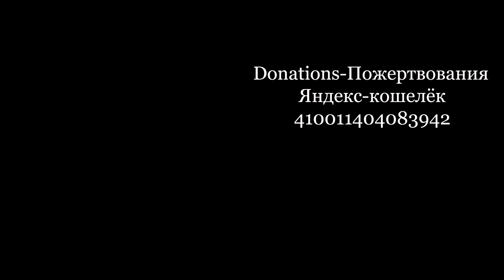La telefonista* Рифкат Сайфутдинов Музыкальный журнал RifkatXband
Моя лицензия:
музыкальный, музыкальный, журнал, журнал, музыкальныйжурнал RifkatXband,
Рифкат Сайфутдинов, музыка, музыка для души, saxophone
Optimization:
telefonista, mambo, la,  magazine, w magazine, wmag, meditation music,
study music,
soothing relaxation,
music 004, maxim журнал,
music 004 psu, forbes чей журнал,
music 007,
music 009, recepcionista, atendente,